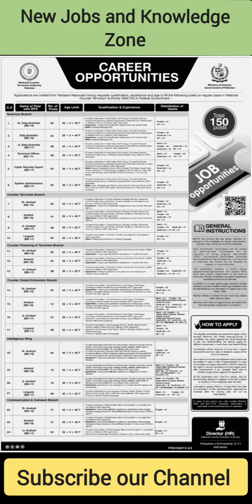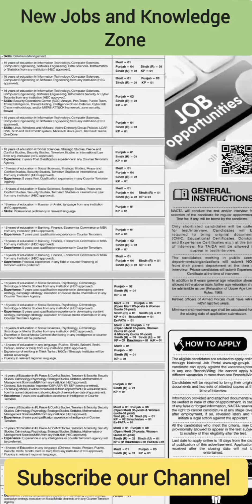National Counter Terrorism Authority Pakistan Jobs| NACTA Jobs 2023| Online Apply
National Counter Terrorism Authority Pakistan Jobs| NACTA